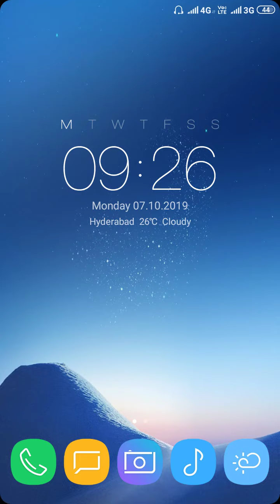EPFO Big News Diwali 2019 @ Prajala Kosam TV